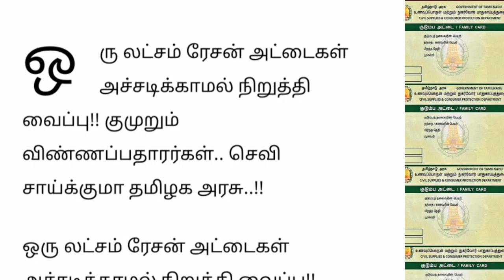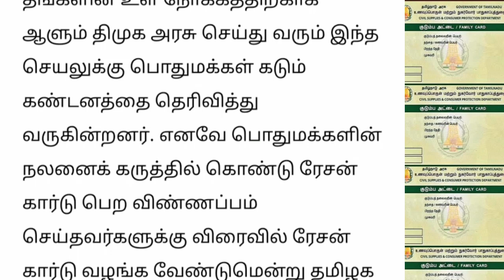தமிழகத்தில் 1 லட்சம் ரேஷன் கார்டு வெளியான அதிர்ச்சி தரும் செய்தி | Ration card news Tamil